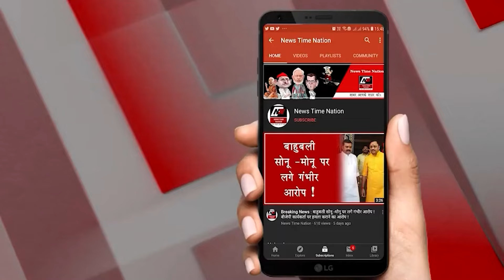सुल्तानपुर में विधायक राज प्रसाद उपाध्याय "राज़ बाबू" को राणा अजीत सिंह ने दी चुनौती!News Time Nation